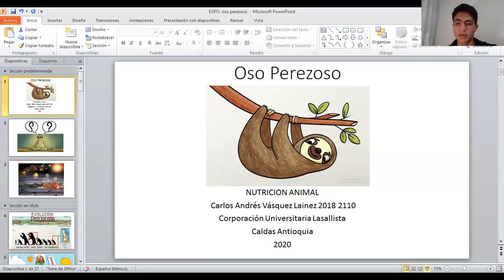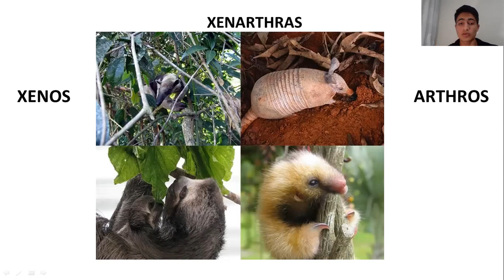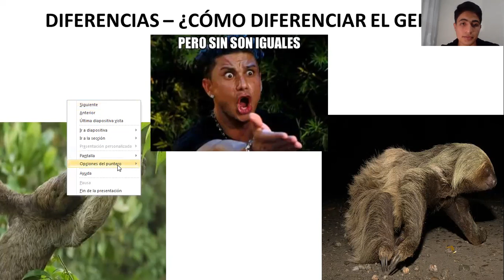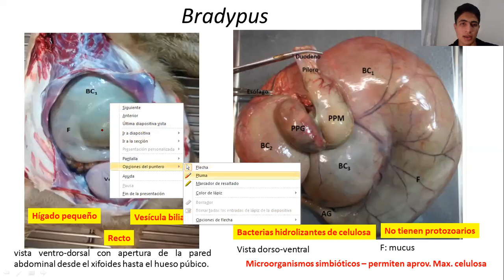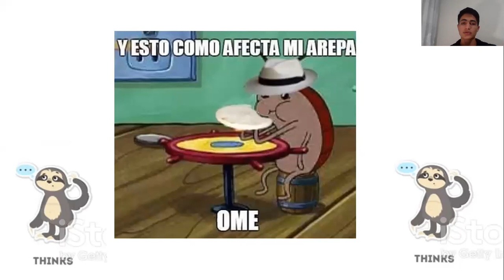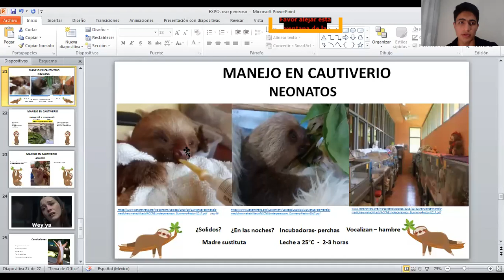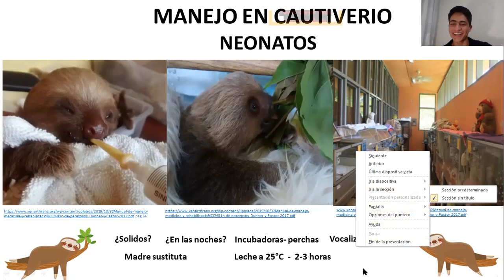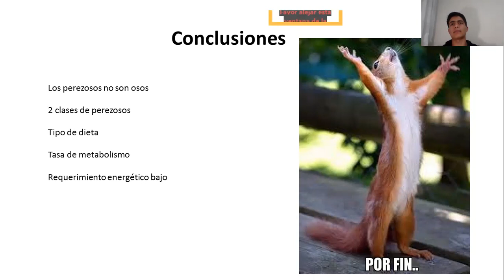Perezosos: Bradypus- Choloepus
Para personas ajenas a la exposición de la materia y esten viendo este video quiero aclarar que  aun no soy un profesional graduado en Medicina Veterinaria por lo que esta exposición puede tener pequeños cambios si se lleva a la practica. Aun así, indico que  las fuentes que consulté son fuentes confiables.

si hay personas que conocen mucho más  del tema y tienen algo por aportarme o alguna critica constructiva no duden en comentarlo; se los agradecería mucho, así podemos estar en un constante aprendizaje y crecimiento personal.

EXITOS

Periodo Inter Parto: Bradypus variegatus 10 meses a 1 año. en las especies bradypus torquatus y pygmaeus no encontré información en literatura por lo que no expongo suposiciones que pueden llevar a errores, (Las verdades a media de conllevan a errores)
Gestación: Bradypus 6 meses - Choloepus 10 meses